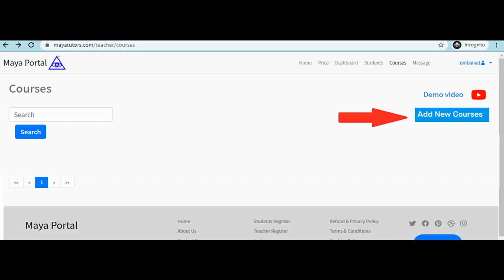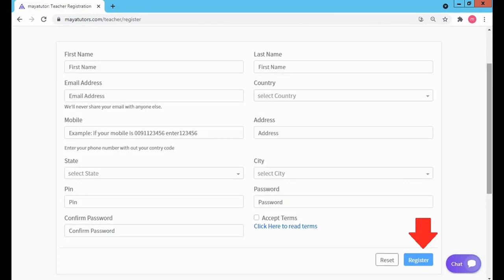MAYA TUTORS , Best Online Teaching Platform in Bohol